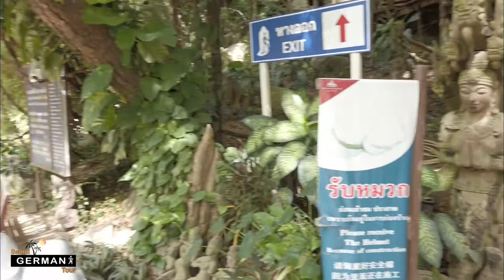Sanctuary of Truth | 𝗣𝗔𝗧𝗧𝗔𝗬𝗔 | Samui German Tour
︎•Dies ist die größte und schönste Holzschnitzerei
  der Welt.
  Eine wunderschöne Architektur und Kunst die zu
  sehen ist.

•Durch die unzählige Details erscheint er einfach
  gigantisch heraus.

•Das Gebäude wurde 1981 angefangen zu bauen.
  Der Tempel ist 105 meter hoch.

•Ob von ausen oder von innen ist der Tempel
  einfach unglaublich schön gemacht worden.
  Es stecken so viele kleine Details drinne.

•Eintritt liegt bei 500 Baht.
  Es ist aber ein Englischsprechender Guide
  inklusive und ein Helm als Sicherheit das im
  Gebäude ein nix auf dem Koph fällt.
  (Weil noch renoviert wird)

📍 Location : 𝗦𝗮𝗻𝗰𝘁𝘂𝗮𝗿𝘆 𝗢𝗳 𝗧𝗿𝘂𝘁𝗵 - 𝗣𝗔𝗧𝗧𝗔𝗬𝗔

⏰ Öffnungen : Jeden Tag von 08:00-18:00 🕔

Eintrittspreise : Erw. 500 Baht / Kind 250 Baht

🌴 𝙳𝚎𝚞𝚝𝚜𝚌𝚑𝚜𝚙𝚛𝚊𝚌𝚑𝚒𝚐𝚎 𝙸𝚗𝚜𝚎𝚕𝚛𝚞𝚗𝚍𝚏𝚊𝚑𝚛𝚝𝚎𝚗 🌴
     📷 𝘌𝘳𝘬𝘶𝘯𝘥𝘪𝘨𝘦𝘯 𝘴𝘪𝘦 𝘒𝘰𝘩 𝘚𝘢𝘮𝘶𝘪 𝘮𝘪𝘵 𝘶𝘯𝘴 💯⚠️

Bitte ➪ Folgt ☜︎ mein Youtube Channel 🙏🏼😍